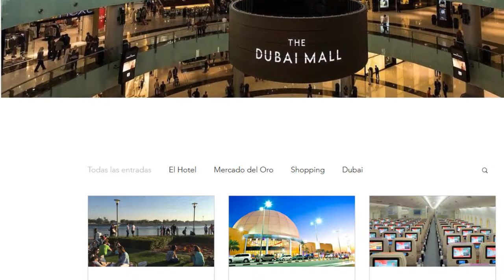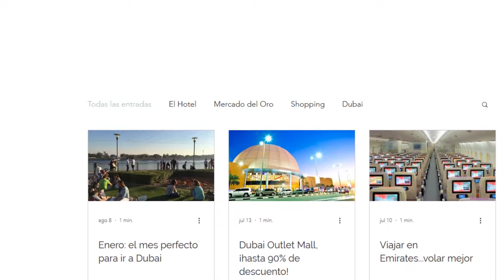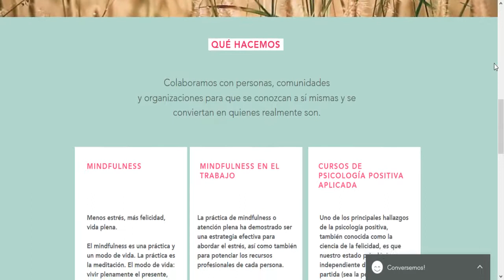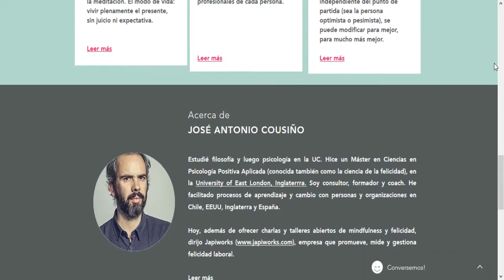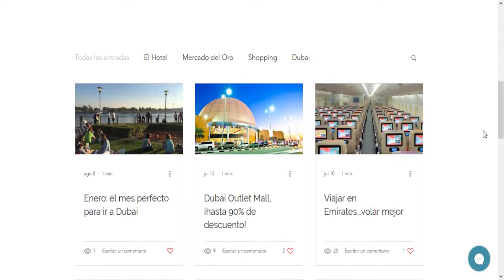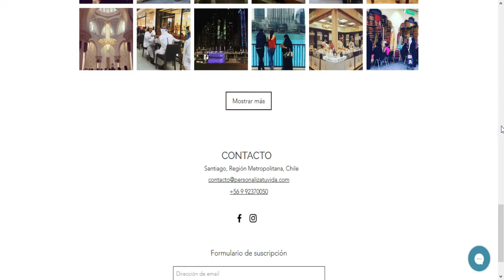Terreno Minado 16 08 2019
Un espacio donde las mujeres fuertes, empoderadas, dueñas de casas, mamás, profesionales, estudiantes, todas tienen un lugar de privilegio.

Conduce: Paola Givovich